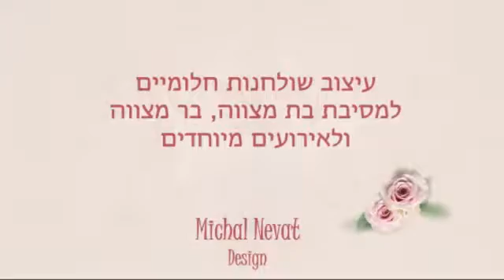שולחן מתוק לבת מצווה - מיכל 052-4440065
התקשרי עכשיו לפרטים: מיכל נבט - 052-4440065
שולחנות חלומיים מתוקים לבר מצווה, בת מצווה, חתונות, אירועים קטנים ביתיים ועוד. אל תוותרו על הפינה המתוקה שתגנוב את ההצגה משפע האוכל שאתם מגישים.
השולחן שתקבלי בזכותו המון המון תשומת לב והתפעלות על ההשקעה שלך.
השולחנות שלי מעוצבים על פי הקונספט שאת בוחרת ואליו את מתחברת !
ראי עוד באתר שלי.